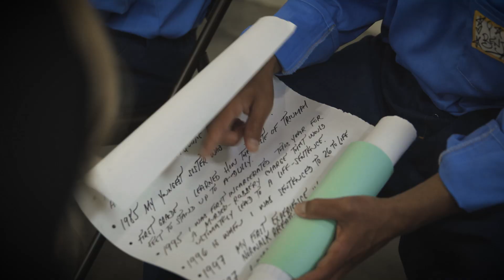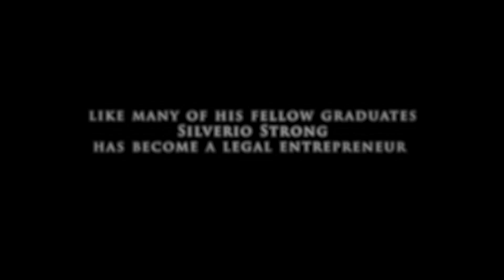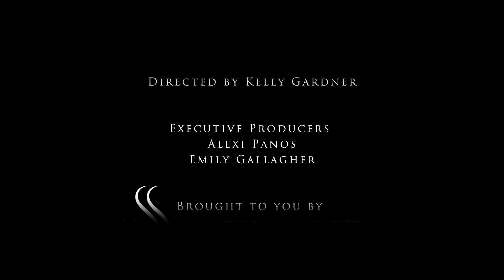SCARS -- OFFICIAL FILM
Journey with us to Pelican Bay State Prison in California, to see how HUSTLE 2.0 is empowering incarcerated men through Entrepreneurship + Emotional Intelligence training.

This project is sponsored and created by The Sister Society-- a non profit organization created by a group of visionary female entrepreneurs who share a common mission to change the world.

DIRECTED by: Kelly Gardner

While we all make a significant difference through our businesses, we knew that there was more work to be done; that we wanted to commit to making a sustainable difference with some of society’s deepest issues. We knew this required more than just wanting to “make a difference”—it required on the ground, immersive action to better understand these issues, and a powerful use of our collective influence to both educate others on these issues, and garner their support.

There are movements and organizations all over the world who need support from leaders like us to spread the word about their vision, call in the troops to fund their efforts, and fan the flames of the trails that they’re blazing.